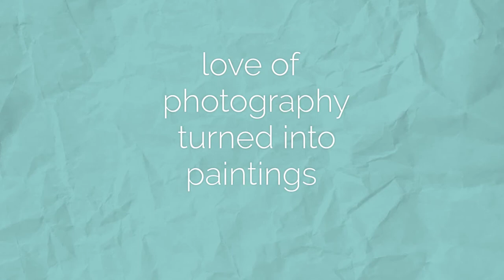Arts Council Placer County Presents Bauer Susie